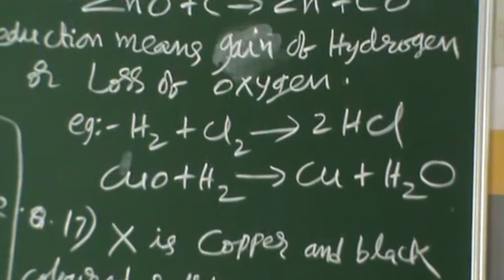Class X Chemistry Ls No-1 Part-3